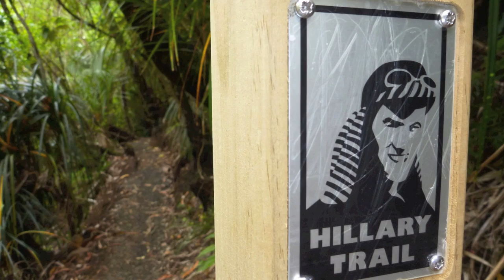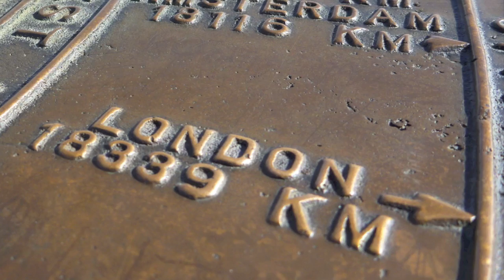Chris' Aussie Diaries - #9 New Zealand Part III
been a while but I'm back with New Zealand Part III and not one but two Chris' ... the music is All On Our Own from Midnight Youth's album The Brave Don't Run